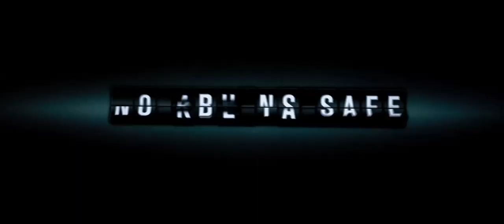NON-STOP - Official Trailer - Starring Liam Neeson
BILL MARKS (Liam Neeson) is a burned-out veteran of the Air Marshals service. He views the assignment not as a life-saving duty, but as a desk job in the sky. However, today's flight will be no routine trip. Shortly into the transatlantic journey from New York to London, he receives a series of mysterious text messages ordering him to have the government transfer $150 million into a secret account, or a passenger will die every 20 minutes.

Don't Stop Now